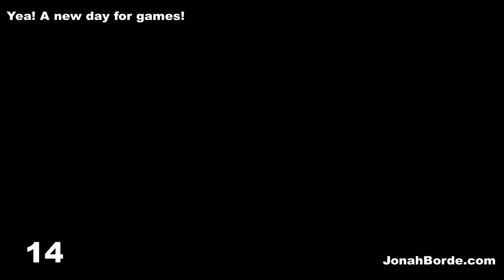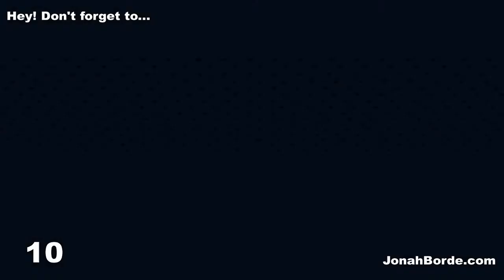Candy Crush Friends Saga Level 3461 To 3463